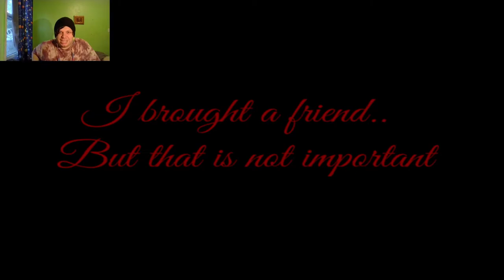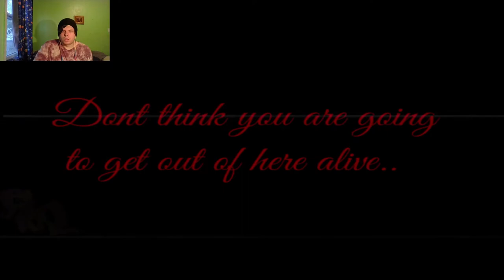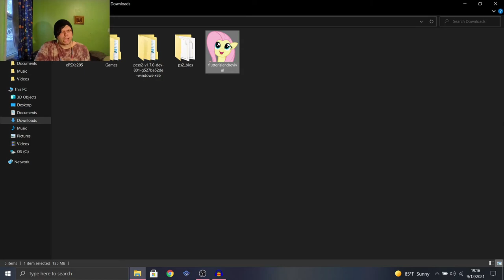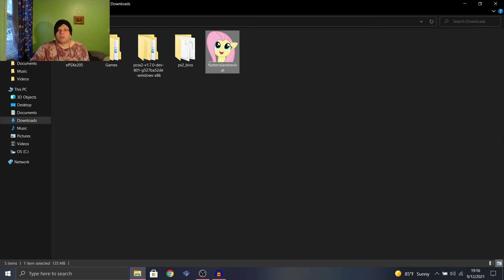THE GAME TOOK CONTROL OF MY MOUSE! | Flutter Island Revival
Welcome back! Today I decided to go into Gamejolt and search for more games to play, then I came across this one here

Flutter Island Revival, I'm assuming this is a Flutter Island Sequel
or Remake. it's pretty good, gave me lots of OG Flutter Island Vibes
but I found this one much creepier, and the part that actually put me on edge
was when the game decided to jumpscare me, and take control
of my mouse, which wasn't even being touched may I remind you
it just started going haywire, and that blew my mind

-Social Media-

-James